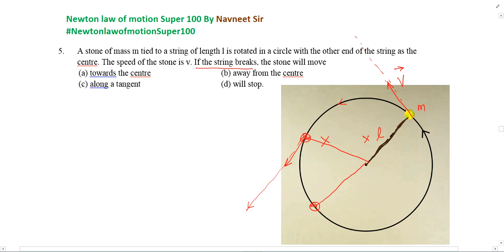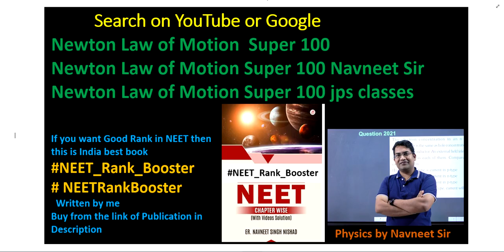A stone of mass m tied to a string of length 1 is rotated in a circle with the other end of the